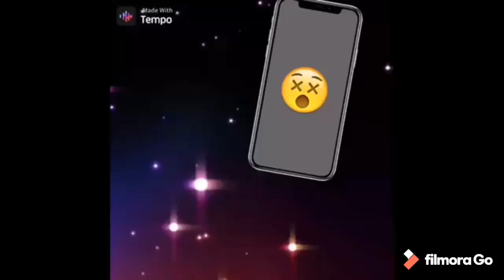LITTY LISHAA new intro🎥😈🔥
Comment y’all like it ??